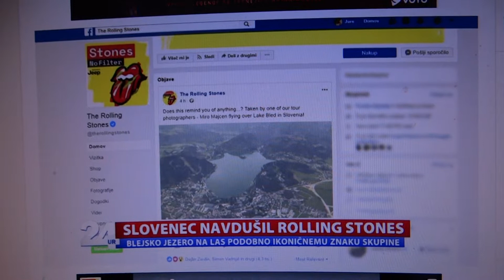Tongue& Lips-Bled, Miro Majcen